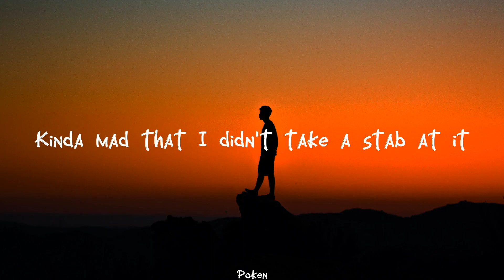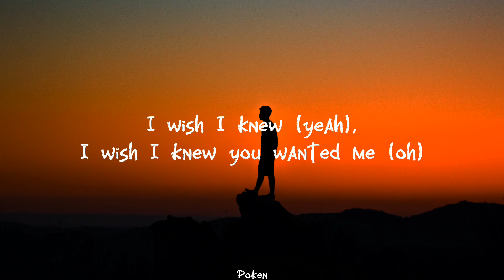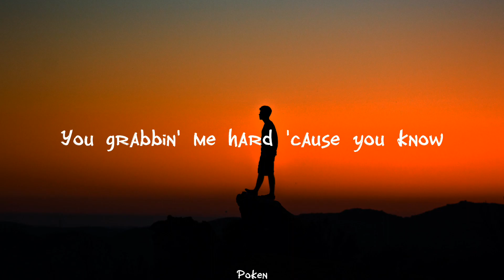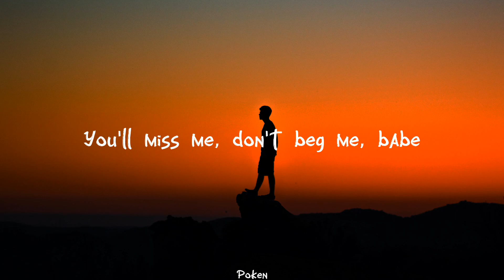Steve Lacy - Bad Habit (Lyrics) I wish I knew, I wish I knew you wanted me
Lyrics video for Bad Habit by Steve Lacy